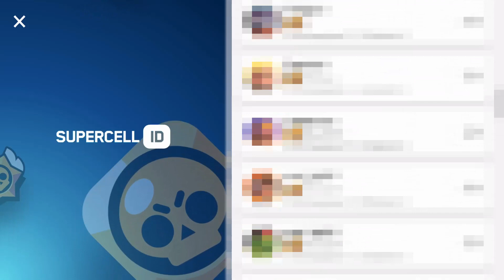20 UNNÖTIGE Brawl Stars Fakten, die KEINER kennt... 😲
20 UNNÖTIGE Brawl Stars Fakten, die KEINER kennt... 😲